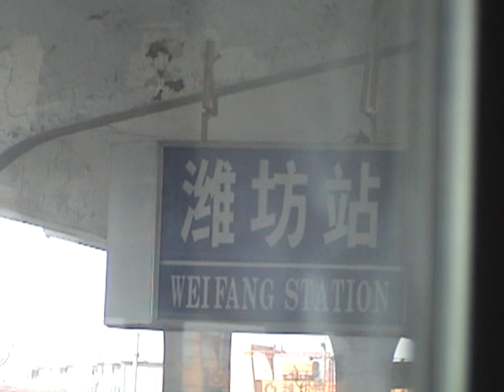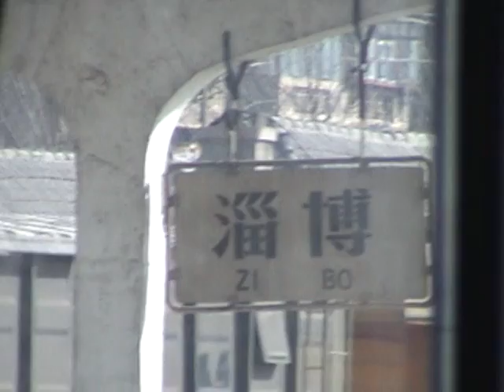[China] Train Ride 2/4; arriving in Jinan (2002)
I visited Jinan, China in Feb., 2002.